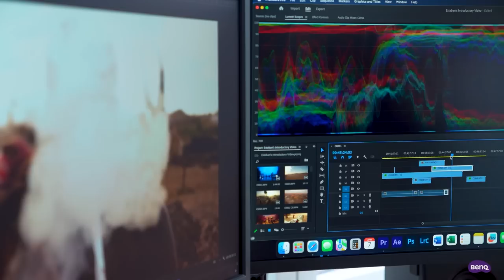Starfield is launching in only 30 days...